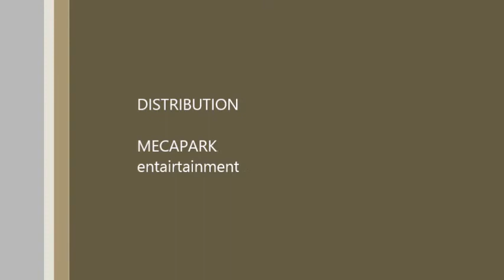AFRICA RACE 2013 LE FILM DE STEPH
L'AFRICA RACE 2013 - un rallye sur les traces de Thierry Sabine. Stéphane et ses amis ont suivi la course du Wildcat du Team Mecapark et de l'équipage Gaétan Gé et Didier Haquette